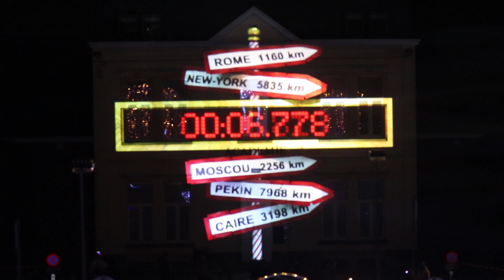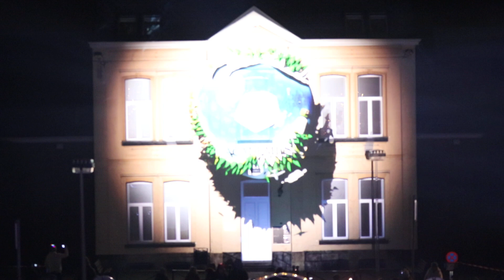Waterloo 2021 - Mapping du Marché de Noël - 17 decembre - MVI 0973